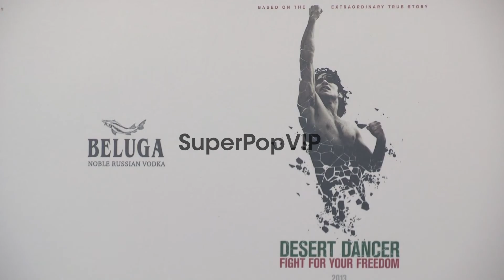Signage at the photocall and QandA to launch the film Des...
Signage at the photocall and QandA to launch the film Desert Dancer. Signage at Sadler's Wells Theatre on October 09, 2012 in London, England